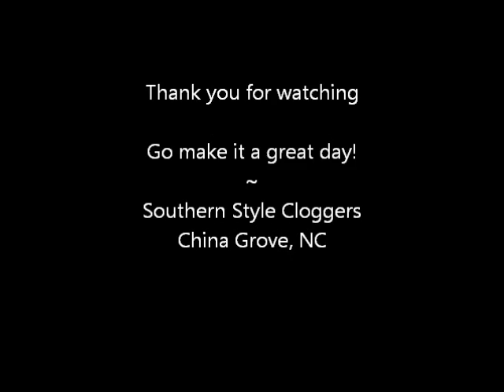Southern Style Cloggers 2015 04 21 Concord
Southern Style Cloggers